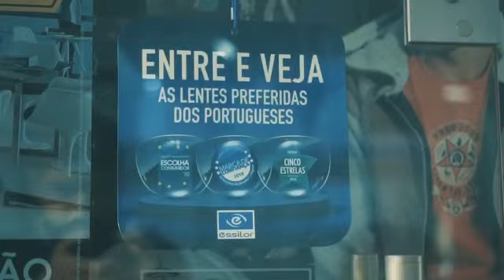CALEMA - Sessão de Autógrafos com os nossos embaixadores da marca INVU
Os CALEMA tem visitado algumas das nossas óticas onde partilham vários momentos com seus fãs nomeadamente na sessão de autógrafos. Assista aqui ao vídeo de uma dessas visitas na Óptica Modelo - Grupo InstitutOptico, em Setúbal. Esteja atento pois a próxima localidade pode ser a sua. Os Calema são embaixadores da nossa marca exclusiva de óculos de sol ultra-polarizados: INVU Eyewear

Óptica Modelo - Grupo InstitutOptico
Av. Dr. Antº Rodrigues Manito, 105-B
Avenida 5 de Outubro, 67 a 73
SETÚBAL